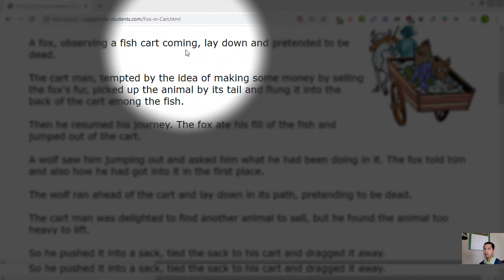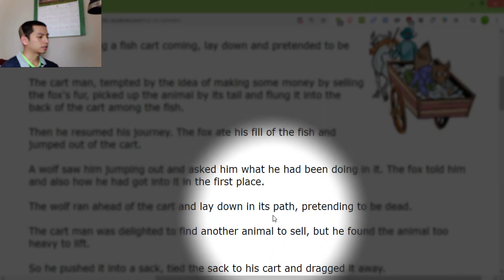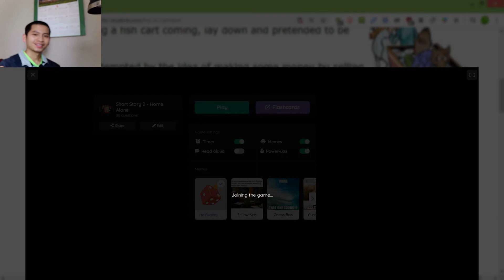Week 2 Short Story #3 - Fox in Cart - Ê-sóp Ngụ Ngôn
Trong bài này các bạn sẽ được nghe một câu chuyện nói về sự thích hợp giữa với người và tình huống. Ai nhận được và ai không vì sao ?